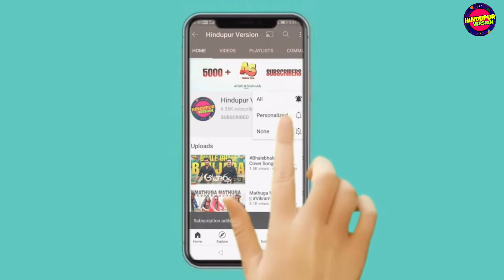Ramzan | Season 2 | Ramadan | Ramazan | Ramzan comedy | Ramzan series | Funny Ramzan